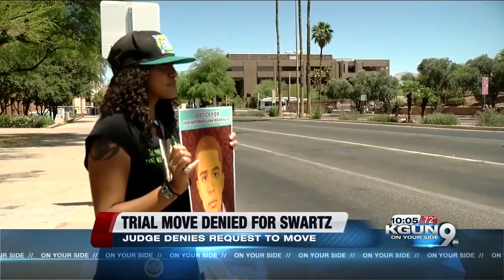Judge denies defense's motion to move Swartz trial to Phoenix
Federal prosecutors and defense attorney's for Lonnie Swartz met in the courtroom again Monday.